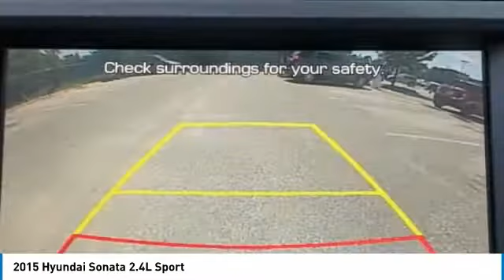2015 Hyundai Sonata C2106A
2015 Hyundai Sonata 2.4L Sport

***LOCATED AT SANDY SANSING BMW ***Symphony Silver 2015 Hyundai Sonata SportFWD 6-Speed Automatic with Shiftronic 2.4L 4-Cylinder DGI DOHC SANDY SANSING BMW, NON-SMOKER, LOCAL TRADE, LOW MILES, SANDYSANSINGBMW.COM , When was the last time you smiled as you turned the ignition key? Feel it again with this good-look, Gray.Recent Arrival! Odometer is 40250 miles below market average! 24/35 City/Highway MPGAwards:* 2015 KBB.com 15 Best Family Cars * 2015 KBB.com Best Buy Awards Finalist * 2015 KBB.com 10 Best Sedans Under $25,000 * 2015 KBB.com 10 Most Comfortable Cars Under $30,000